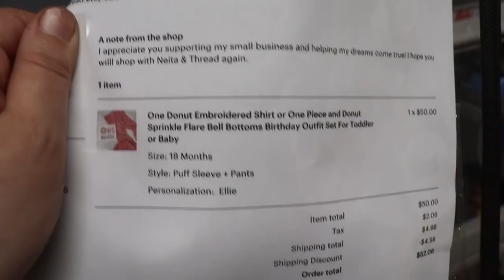Day In The Life As A Successful Etsy Seller / Work With Me On Etsy Orders / Fabric Haul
Hello! In today's video, I show you what a day in the life as a small business owner and successful etsy seller looks like. I run my successful clothing business all from my home as a stay at home mom. I also have a huge fabric haul for my kids clothing boutique. In this video, I use my Cricut Maker, Serger, and BAI Embroidery Machine to run my successful clothing business.  I hope you enjoy!

Where to find more information on how to become compliant to sell kids items:
Makers Resource Shop

Where To Purchase Mighty Hoops:
March 2022 Sub Goal:
10, 855 / 11K
March Video Goal: 10 Videos Uploaded
3/10
Where To Buy My Exclusive T-shirts and Other Items:
Website (Use code FREESHIPPING)

Supplies I use:
Sublimation Printer
Sublimation Ink
Sublimation Paper
Embroidery Thread
Tear Away Stabilizer
Precut Tear Away Stabilizer
Thread Stand
Fabric Clips
Embroidery Needles For Baby Blankets
Water Soluble Stabilizer
Heat N’ Bond Light
Clear Bags I Use:
PolyMailers:
Repositional Hoop
Stackable Bins For Blanks
Clear Glass Fabric Weights
Key Chain Hardware
Faux Leather
Elastic Bodkin
I-Pad Pencil
Mic For PodCast - HyperX QuadCast
I-Pad Case
I-Pad Screen Protector